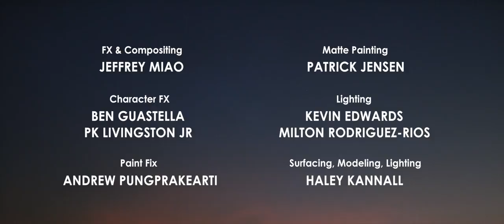yt1s com Coin Operated Animated Short Film8659